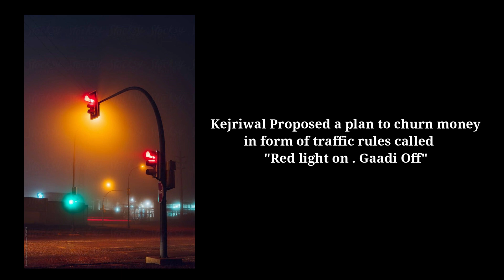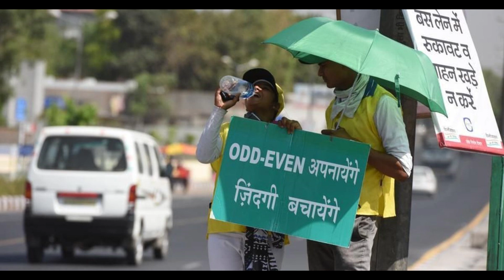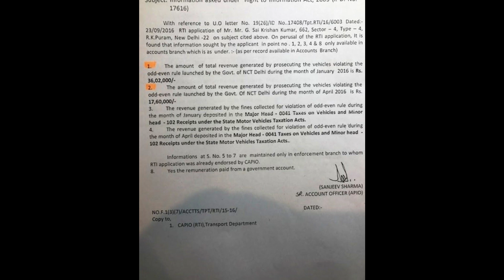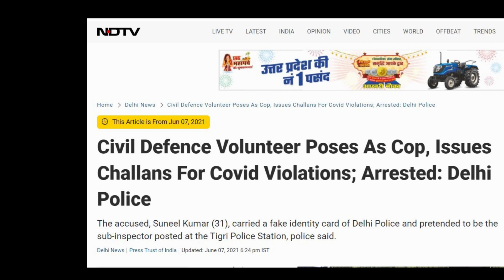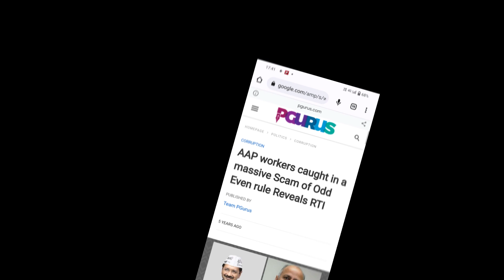Kejriwal Govt's 'Red Light On Gaadi Off' Campaign - आम आदमी पार्टी का एक और घोटाला?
Delhi L-G asks AAP Govt to reconsider 'Red light On, Gaadi Off' campaign, sends back file, questioning the effectiveness of such an "ad-hoc" measure as the national capital reels under high air pollution level.

However, this seems another scam orchestrated by the Kejriwal Government, as they did with Odd-Even Scheme and COVID mask restriction. Aam Aadmi party misused these campaigns to siphoned off crores of rupees.

Team 360 Degrees